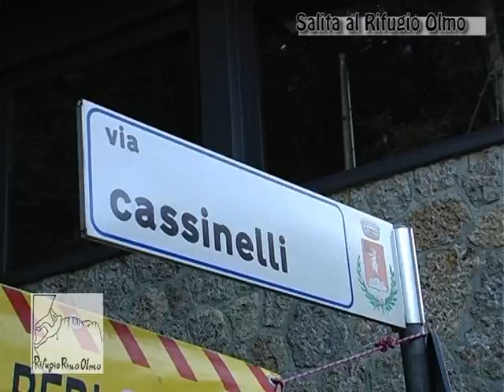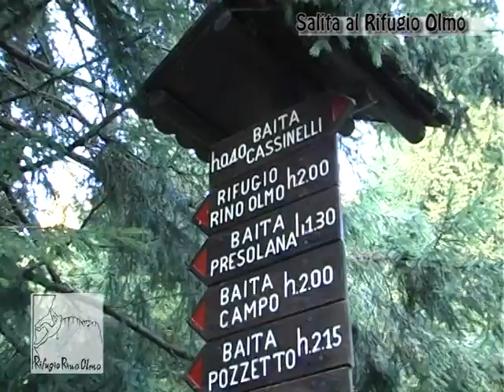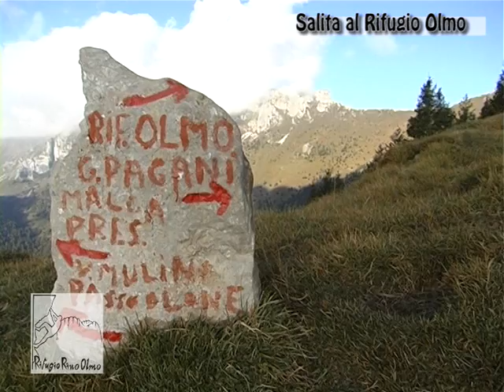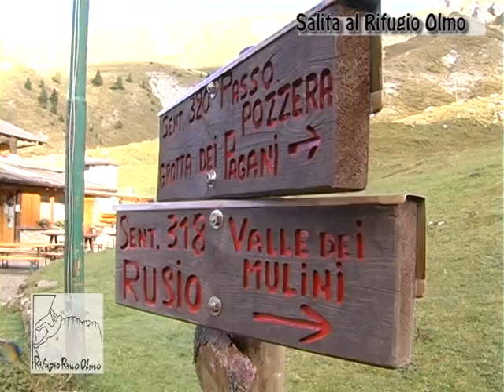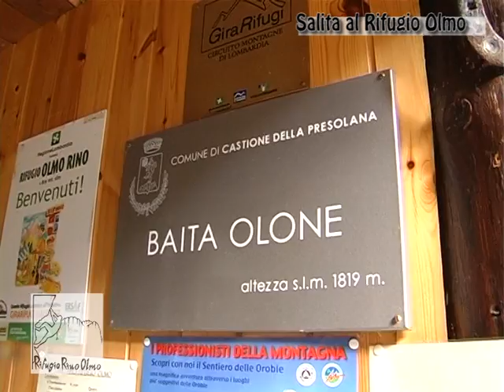escursione al rifugio olmo salendo dal passo della presolana passando per il colle di presolana video produzione bergamo